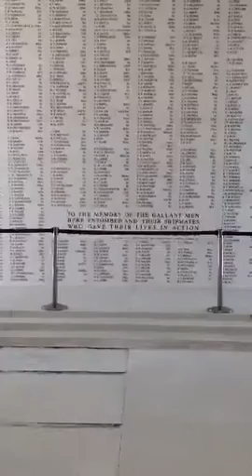Oahu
Snap chat story